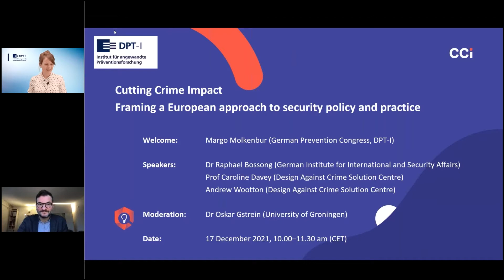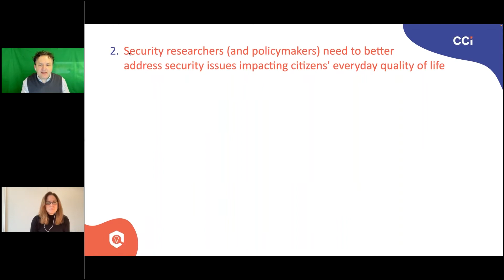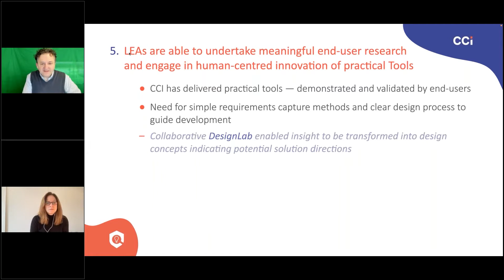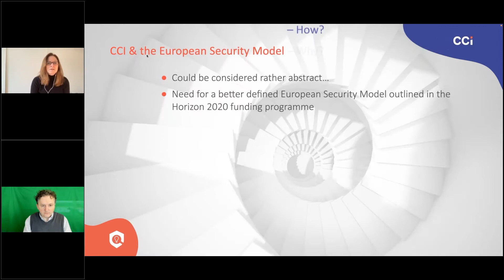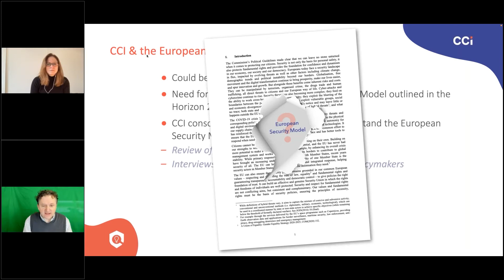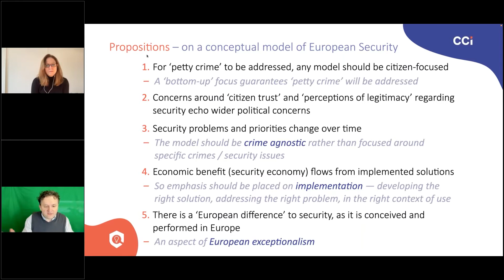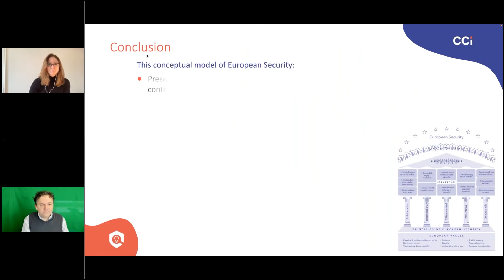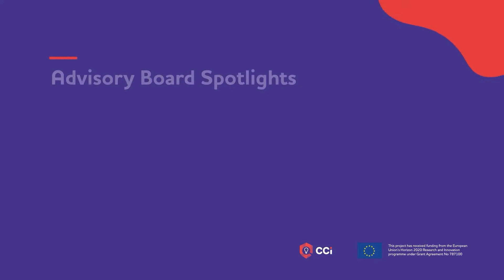CCI Webinar #10 - Framing a European approach to security policy and practice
The EU-funded Cutting Crime Impact (CCI) project is coming to an end and so is the 10-part webinar series with the German Prevention Congress (DPT). In the final webinar, we venture both a review of the project over the past three years and an outlook on how to use the project results appropriately, wisely and sustainably.

We start with a keynote by Dr Raphael Bossong who will put the CCI Project into a European contemporary spirit. He will give us a brief overview of security policy in Europe up to the start of the CCI project and reflect on the European trends we are currently moving in. What is missing in the current European security policy regarding the fight against high-impact petty crime and what can CCI contribute to these challenges?

Afterwards, Prof Caroline Davey and Andrew Wootton, consortium leaders of the project, reflect on the CCI project. By thinking back and looking forward, they will talk about lessons learned and future steps for CCI.

The need for a better defined European Security Model is outlined in the Horizon2020 research programme. CCI was asked to provide a definition of a European Security Model that also takes into account high-impact petty crime. Since we found in our research that a visual European Security Model does not actually exist, we created our own, new version of a European Security Model – a human-centred conceptualisation of security, which Prof Caroline Davey and Andrew Wootton will present in this webinar.

We end the webinar with short statements from the Advisory Board Members who have accompanied and supported the project.

Speakers:
Dr Raphael Bossong (German Institute for International and Security Affairs),
Prof Caroline Davey & Andrew Wootton (Design Against Crime Solution Centre),
as well as Partners and Advisory Board Members of the CCI project

This project has received funding from the European Union's Horizon 2020 research and innovation programme under grand agreement no. 787100